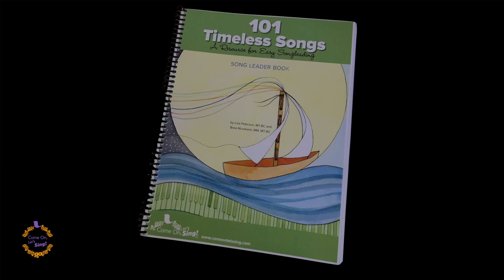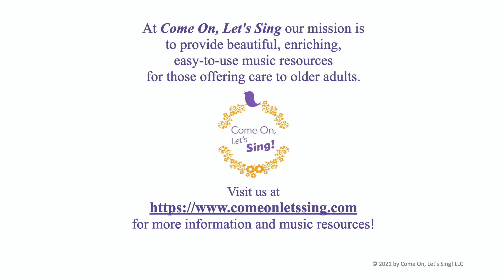Come On, Let's Sing with Dan and Lisa Demo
Our Singalong videos aim to inspire people to sing together to have a better day, every day. Making music together has been shown to increase the release of "feel-good" chemicals, such as serotonin, oxytocin, dopamine, melatonin, and endorphins. These chemicals help us to relax, feel more trusting and bonded with others, handle stressors better, fall asleep and stay asleep better, inspire movement, become more connected to our bodies, and have more magical, meaningful moments with others!!!